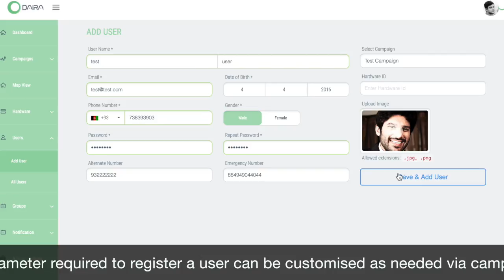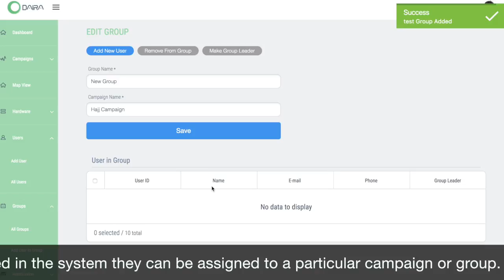users and groups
This video is about users and groups